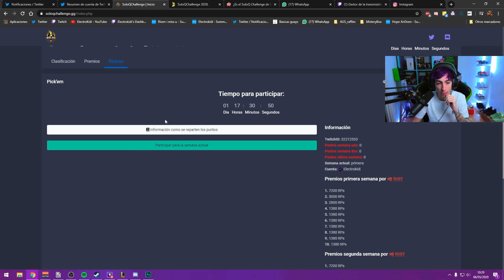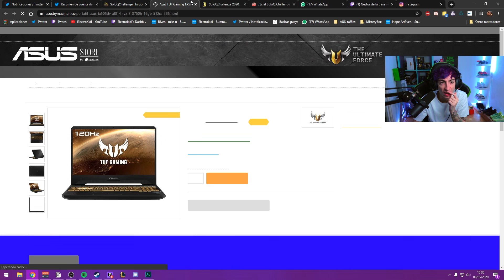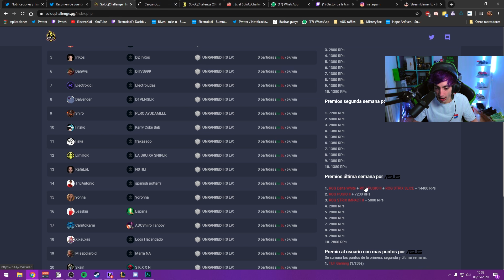¡Empieza el TORNEO SOLOQ CHALLENGE de ELMILLOR! (21 Días Unranked to Challenger)